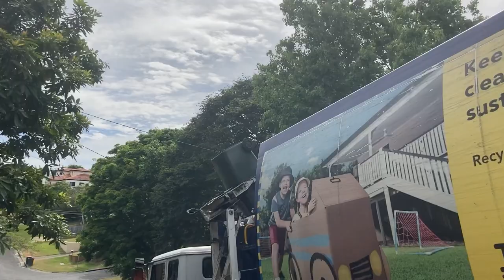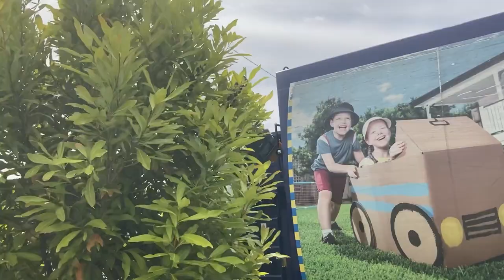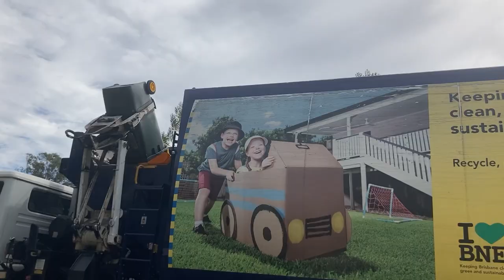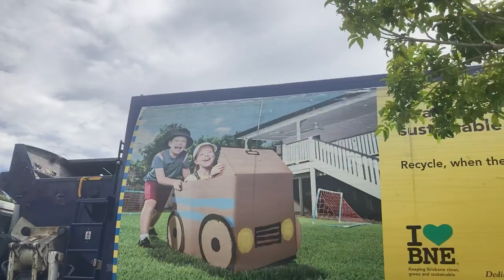A packed out BSR804